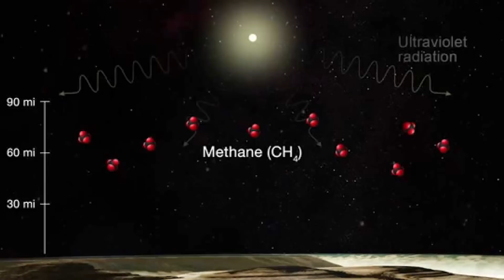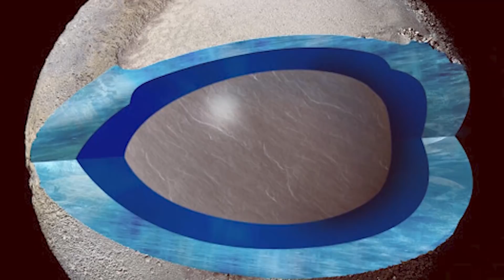É... PODEMOS ESTAR ERRADOS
E podemos estar errados sobre Plutão. Manchas vermelhas na superfície do planeta anão intrigam cientistas. Na notícia de hoje, vou comentar sobre um experimento feito em laboratório que contradiz tudo o que sabemos até aqui sobre a composição das manchas vermelhas em Plutão. E ainda comento da possibilidade da vida alienígena estar prosperando nesse objeto cada vez mais interessante para a ciência e astronomia.